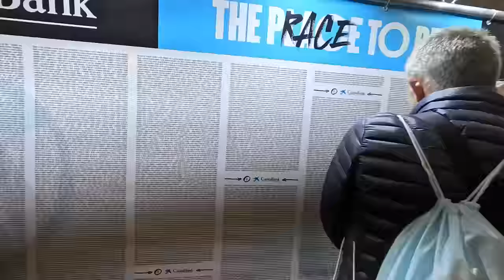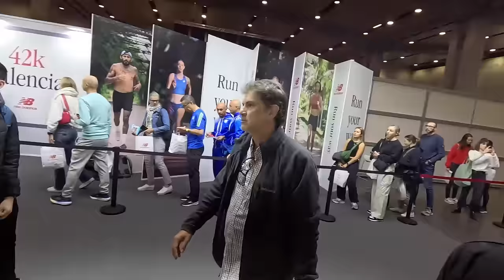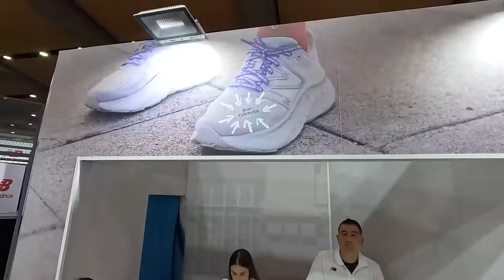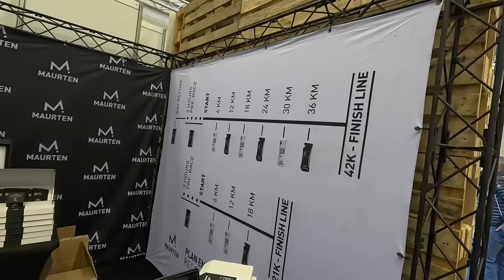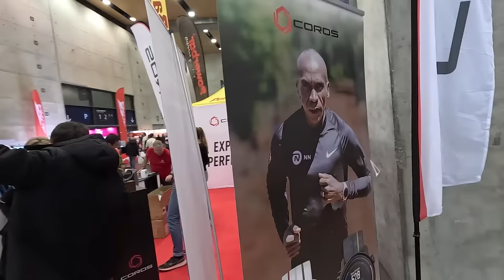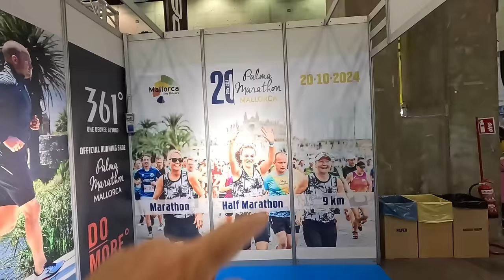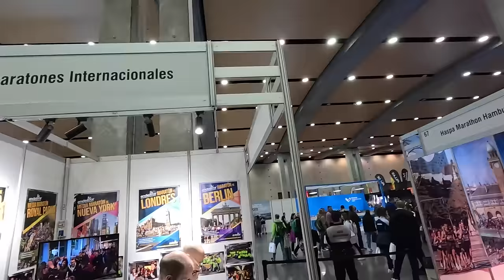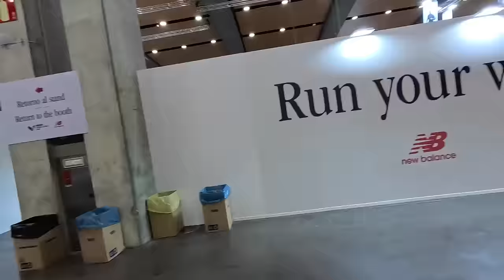🔴 EN DIRECTO: la expo del MARATÓN de VALENCIA, por dentro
Te invito a recorrer la Feria de la Maratón de Valencia en vivo y directo, para conocerla por dentro.

👍 MUCHAS GRACIAS 🙏